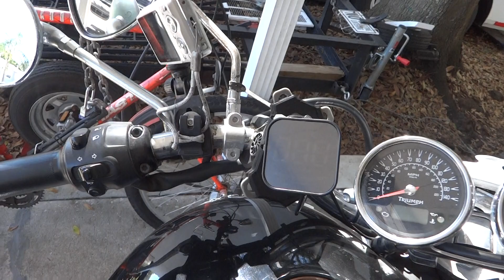8th Jan 2023 - 72f and Sunny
Perfect day for a motorcycle ride. yeeha!